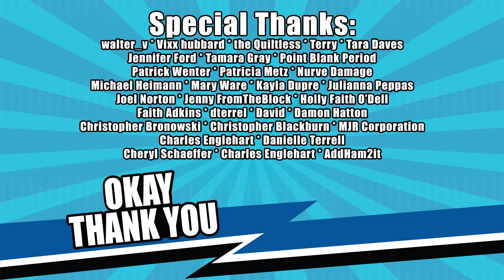“Bad” Movies That Really Aren’t That Bad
Just because some movies are "bad" doesn't mean you can't enjoy them. So sit back and kick it with Mike and Tristan as they go over some movies that may not be as bad as people make them out to be.

Send us stuff and letters:
2603 NW 13th St. #380